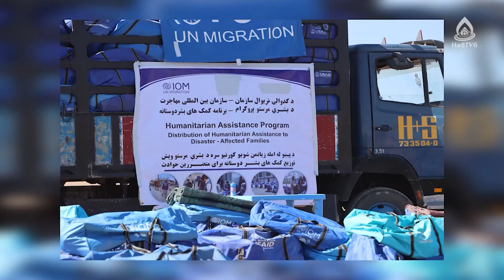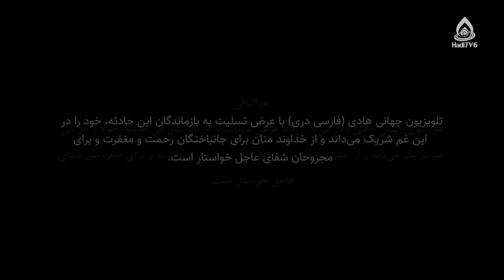هرات و زمین‌لرزه‌های بی‌پایان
مستند گزارشی از مناطق زلزله‌زدۀ هرات از تلویزیون جهانی هادی (فارسی دری)
راوی/گزارشگر: هادی مجتبایی / حجت‌الاسلام داکتر عباسی

در تاریخ ۱۵میزان۱۴۰۲، ساعت ۱۱:۱۱ به وقت محلی، زلزلۀ شدیدی به‌بزرگی ۶٫۳ ریشتر هرات و دیگر ولایات هم‌جوار را تکان داد. به گزارش پایگاه بین‌المللی زلزله‌نگاری، مرکز این زمین‌لرزه در عمق ۱۰کیلومتری مرکز ولسوالی زنده‌جان ولایت هرات بوده است. همچنین پس‌لرزه‌ای به‌شدت ۵٫۵ ریشتر ساعت ۱۱:۲۰ به وقت محلی مجدداً بخش‌هایی از شهر هرات را تکان داد.
تلویزیون جهانی هادی (فارسی دری) با عرض تسلیت به بازماندگان این حادثه، خود را در این غم شریک می‌داند و از خداوند منان برای جانباختگان رحمت و مغفرت و برای مجروحان شفای عاجل خواستار است.